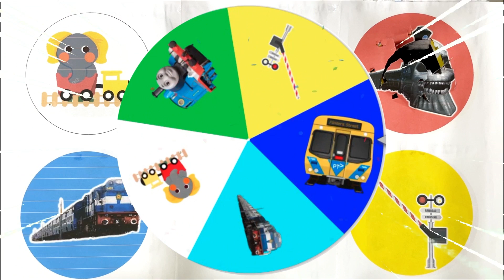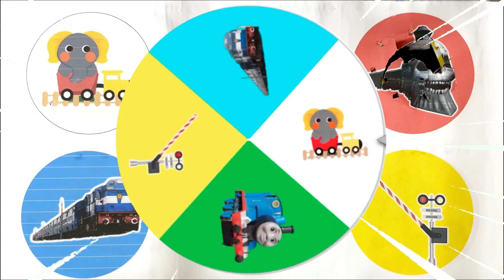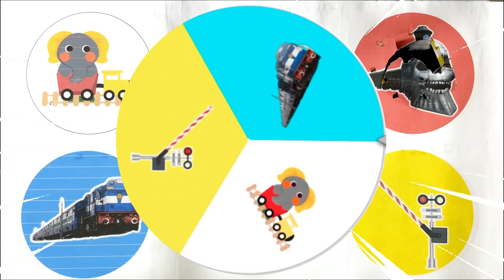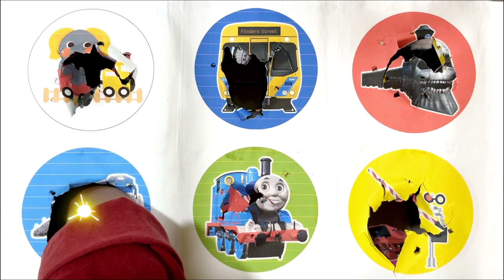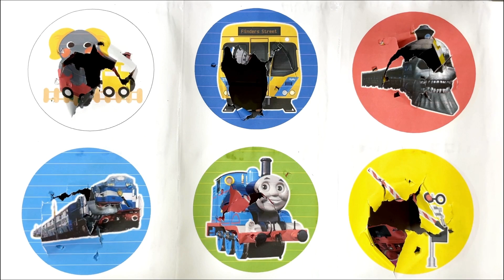SpinWheel Palang Pintu KAI,Kereta Hantu,Kereta Finders Street,Kereta Thomas,Kereta Gajah,Muaaz Train